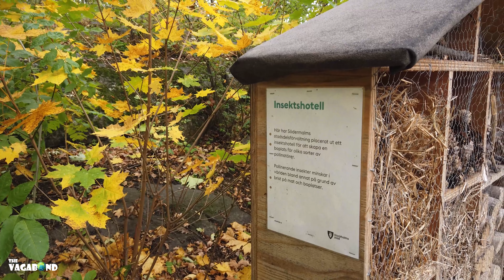Deep Philosophical Walk in Stockholm [4K walking video]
We decided to walk... and talk. And it became weird, existential, sometimes stupid and sometimes just normal.
Oh, and he took me down on nostalgy lane too:)

A big long walk along the channels of Hammarby Sjöstad on a windy autumn day.